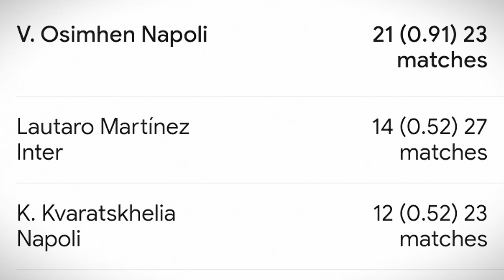বিশ্বকাপজয়ী দুই আর্জেন্টাইন কিনতে মরিয়া চেলসি ও লিভারপুল ! Chelsea and Liverpool need Argentine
খেলাধূলার সকল আপডেট সবার আগে পেতে পেতে @shawonWorld123  ইউটিউব চ্যানেলটি সাবসক্রাইব করুন এবং পাশে থাকা বেল আইকনটি অন করে দিন পরবর্তী ভিডিওর সকল আপডেট সবার আগে পেতে।

Photo: Google & Facebook.
Video Editing & Voice: Shawon Hasnat

Thanks.,